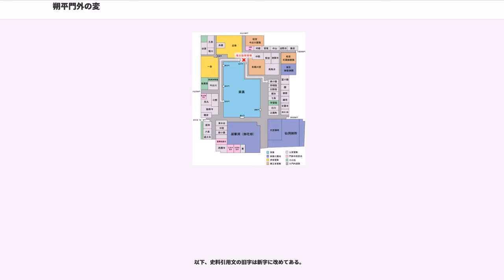朔平門外の変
朔平門外の変（さくへいもんがいのへん）は、江戸時代末期（幕末）の文久3年5月20日（1863年7月5日）、尊王攘夷を唱える過激派公家として知られた姉小路公知（右近衛少将、国事参政）が、禁裏朔平門外の猿ヶ辻（さるがつじ）で暗殺された事件。猿ヶ辻の変（さるがつじのへん）とも。一殿上人の暗殺に留まらず、当時の中央政局に大きな影響を与え、同年の八月十八日の政変が起きるきっかけにもなった。

※ 以下、本項における日付はすべて旧暦（天保暦）によるものである。

文久3年（1863年）5月20日午後10時頃、朝議を終え、宜秋門から退出して帰宅の途に付いた姉小路公知は、禁裏の築地を北周りに通り、朔平門外を越えたあたりで覆面をした刺客3人に襲われ、顔や胸部に重傷を負った。ただちに自邸に搬送されたが、そこで絶命した。享年25。事件現場には、犯行に使われたとおぼしき刀と犯人のものと思われる木履が遺棄されていたという。

この事件が起きる以前にも、治安の弛緩や政局の激化に伴い江戸では桜田門外の変、坂下門外の変といった政治的テロ事件が続発、また京都では「天誅」と称する要人襲撃事件が相次いでいた。しかし被害者の多くが幕府関係者ないし親幕府派と見られた公家・武士・地下人・学者などであり、加害者側が尊王攘夷過激派と思われるのに対し、朔平門外の変の場合、被害者の姉小路はむしろ当時の破約攘夷派の代表的存在であり、その点が異例であった。

暗殺された姉小路公知は破約攘夷派の若手公家で、長州藩・土佐藩など出身の少壮志士から盟主として仰がれ、政局の中心に躍り出ていた人物であり、薩摩藩とつながりが深く親幕府的な公武合体派の前関白近衛忠煕や、親長州的な過激尊攘思想を好まない右大臣二条斉敬らと対立していた。

この時期の政治状況は、しばしば「尊王攘夷派」と「公武合体派」との対立構造で語られることが多いが、いずれの派も尊王の志は有しており、国防意識という意味においての攘夷概念も少なからず持っていたため、「尊王」対「佐幕」や「攘夷」対「開国」などと単純に対極化できる性質のものではなかった。黒船来航から10年近く経過したこの時期には、すでに攘夷論そのものも変容ないし多様化していた。

一方で、異人斬りに代表される感情的な攘夷論や、その逆に積極的に国を開いて自由交易を行うべきであるとする単純開国論も依然存在したが、この文久期の現実的な攘夷派政治運動としては、幕府の結んだ通商条約を不可としてこれを即刻破棄し、和親条約の段階に戻って改めて外国との交際を仕切り直そうとする「破約攘夷論」（即今攘夷）と、むしろ外国との交易を通じて日本の国力を高め、その上で異国と堂々と対峙すべきとする「大攘夷論」（漸進的攘夷）の2つに集約されていた。薩摩藩や越前藩などの公武合体派、暗殺される直前の姉小路に影響を与えた勝海舟などは後者に属した者であり、必ずしも明確な佐幕・開国論だったというわけではない。

前年まで公武合体的・大攘夷的な構想である航海遠略策を推進しながら、その主唱者である長井雅楽の失脚を境に大きく路線を変更した長州藩がこの時期藩是とした破約攘夷論は、通商条約の締結主体である幕府の外交代表としての正統性を否定するものであり、彼らにとっては幕府の権威を失墜させる有力な政治手段にもなり得た。一方、公武合体派は急激な体制の変化を望まず、大政委任論に従って国政を任された幕府が朝廷と緊密に連携することによって、非常事態を乗り越えようとしていた。そんな中、率兵上京という実力行使で公武合体・幕政改革（→文久の改革）の実を挙げた島津久光（薩摩藩主の父）率いる薩摩藩と、長州藩との政局の主導権を巡る暗黙の対立は尖鋭化していた。姉小路公知は、前者に属する長州藩やそれに同調する土佐藩の一部勢力と結び、三条実美らと江戸へ下って将軍家茂の上洛を強要するなど、破約攘夷派の中核として知られるようになっていく。

文久2年（1862年）12月には朝廷に国事掛が設置され、三条・姉小路らと親幕派公家との間の抗争が本格化する。翌年2月13日には公武合体派の九条尚忠（前関白）・久我建通（前内大臣）・岩倉具視らが失脚し、同日に設置された国事参政・寄人の人事は三条・姉小路ら過激派が独占し、朝政を牛耳りつつあった。

ただし、過激派が崇敬する孝明天皇自体、外交面においては破約攘夷論者であると同時に、内政に関しては大政委任論をもって幕府の統治を強く支持しており、破約攘夷派・公武合体派双方にとって矛盾...